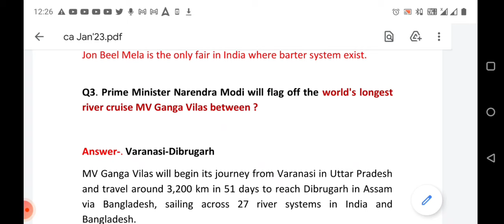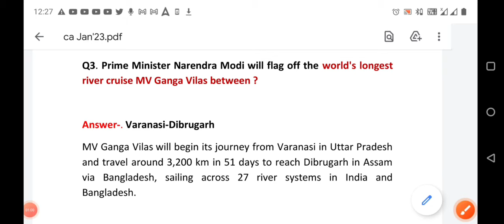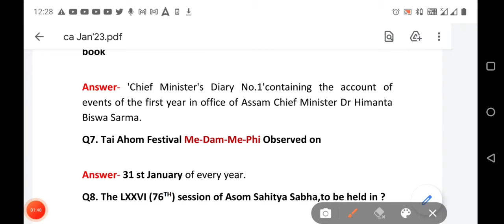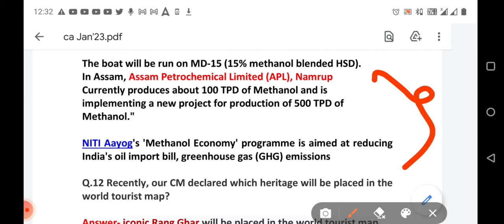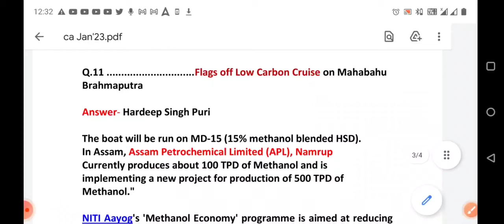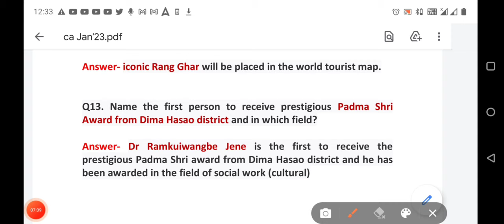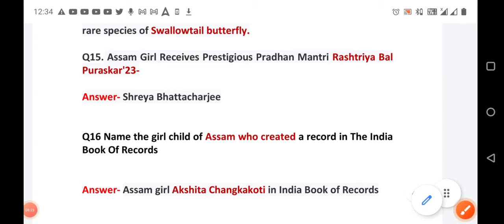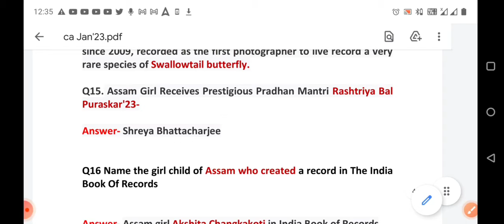Assam Current Affairs| January'23|APSC/APDCL| DHS|Important for ADR grade IV interview| RMBEDUTECH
Assam Current Affairs| January'23|APSC/APDCL| DHS| Exclusive Assam Related| RMBEDUTECH